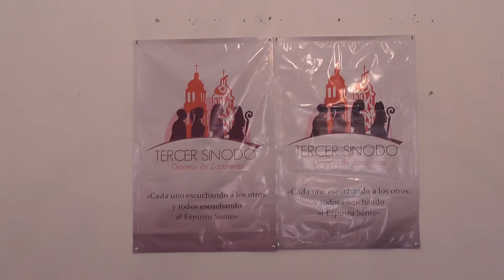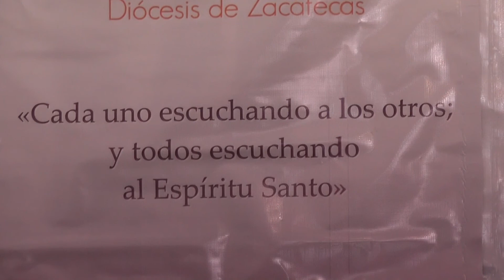Inicia Tercer Sínodo Diocesano en Zacatecas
A partir del 25 de enero y hasta el 22 de noviembre se realizarán actividades concernientes al Tercer Sínodo Diocesano.